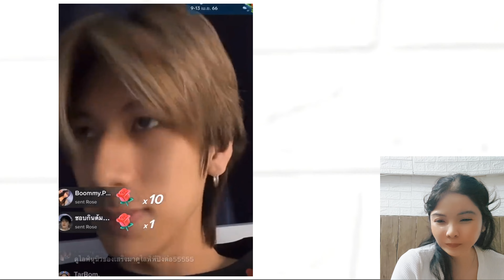( SUB) Reaction The moment Nong Ping Live teases NuNew and NuNew sees Ping tease on NuNew's live .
English trans: rkatepuka, ZeePrukVn